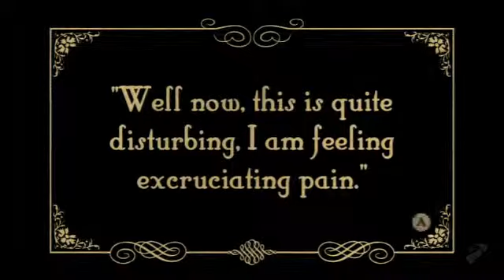《摩瑪電玩》Gentlemacho